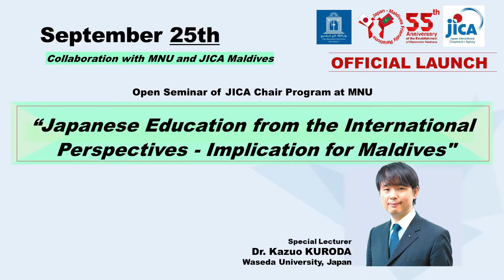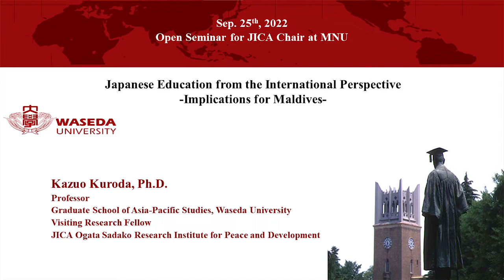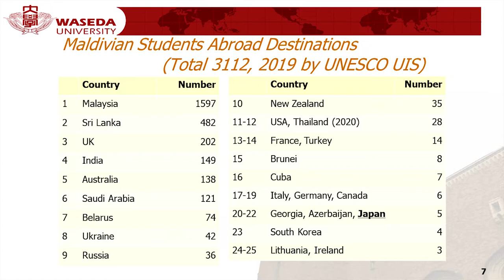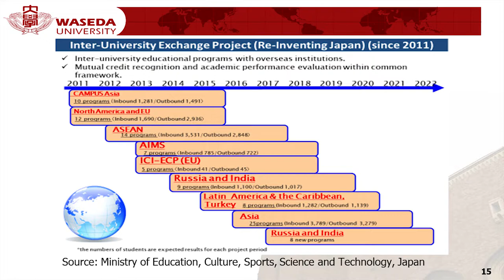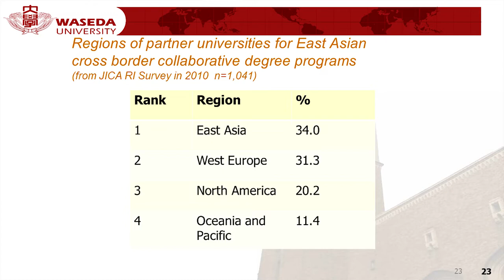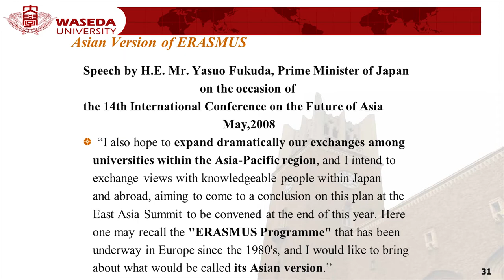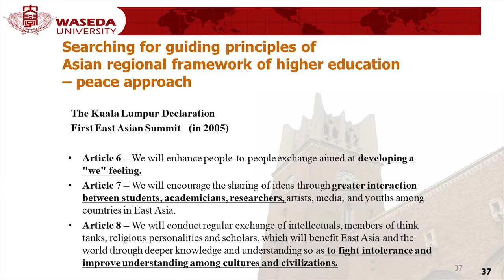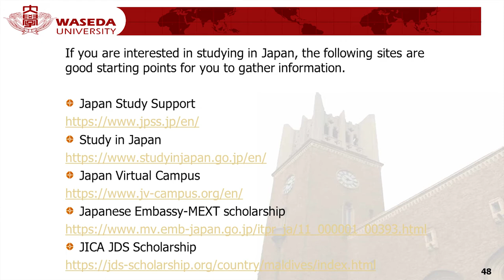Public Seminar: Japanese Education from the International Perspectives - Implication for Maldives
A public seminar of the JICA Chair Program was held  on 25th September 2022 at MNU in collaboration with JICA Maldives. Professor Dr. Kazuo Kuroda of Waseda University gave a special lecture on the overview of Japanese Education from the international perspectives and its implications for Maldives.

This special lecture was planned as a commemorative event for the 55th anniversary of Maldives and Japan.